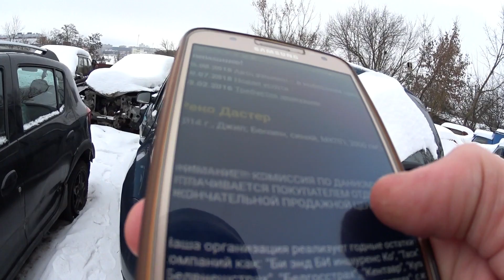Белавтолот аукцион аварийных авто ( Беларусь) Ч1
помощь каналу вебмани российский, рубль R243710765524
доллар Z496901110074